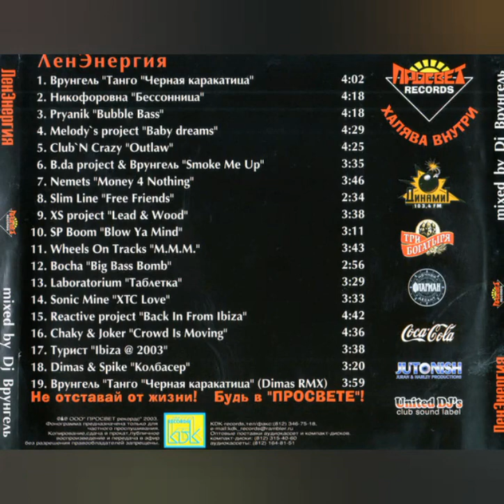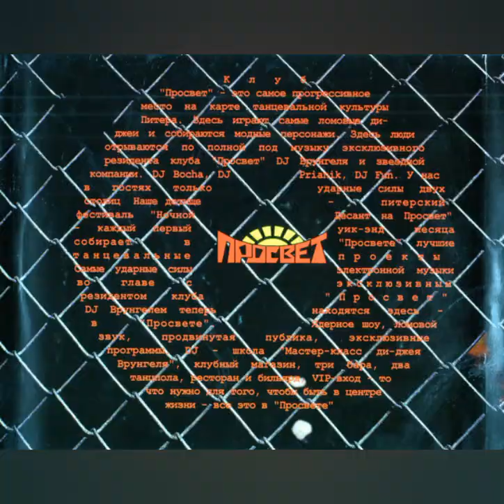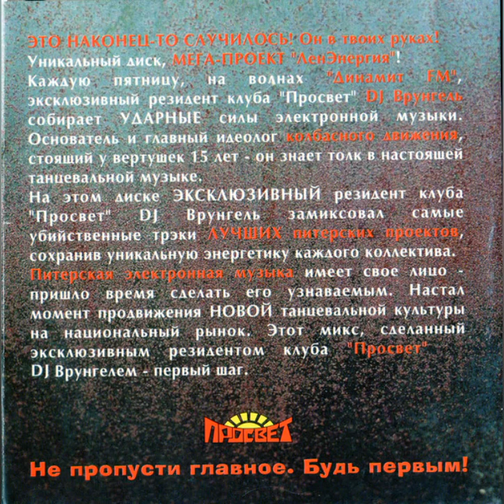Никифоровна - Бессонница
Did you notice from 0:10 to 0:20 on the tracklist the artists name is spelt wrong!

Title: Бессонница
Artist: Никифоровна
Album: ЛенЭнергия
Album year: 2003